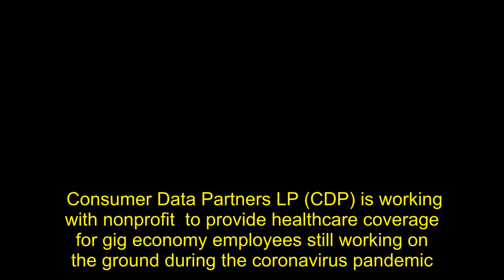Private Partnership Sets Up Healthcare Coverage For Gig Economy Workers During COVID-19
Consumer Data Partners LP (CDP) is working with nonprofit  to provide healthcare coverage for gig economy employees still working on the ground during the coronavirus pandemic.  In an exclusive interview with the Daily Caller,  Executive Director Tracey Schmitt Lintott explained that the current state of Obamacare has left thousands unable to qualify or afford healthcare coverage.   “Everyone knows that the nurses and the doctors and the E.R. paramedics are really today’s heroes, but a lot of people haven’t thought about those that are on the front lines of keeping America fed and moving,” Lintott said.  “The reality is that couriers and food delivery workers, uber drivers – those that are so vital today in ways we can’t even imagine, they’re just nearly as likely to come into contact with the virus.”  “The gig economy is the fastest growing population of America’s workforce,” Lintott continued.  Since the coronavirus pandemic began, there has been a surge in the demand for delivery drivers. , a delivery grocery service, announced in late March that they would hire an additional 300,000 drivers to fill the demand.    The initiative known as  that launched this week offers full or supplemental coverage to all gig economy workers and family members, receiving testing of or treatment for the COVID-19 virus.  “It’s the first national health plan designed for those directly affected by COVID-19, both covering their testing and treatment if infected.”   Though the  passed by Congress mandates that health insurance plans provide free coronavirus testing, some patients can likely expect to .  Any test taken that is outside of a patient’s healthcare coverage may be charged to the patient. This is because the law does not prohibit health insurance companies from charging out-of-network patients.   “Unfortunately, there are bureaucrats in the Department of Labor that are committed to preserving the status quo of Obamacare and are opposing these plans,” Lintott told the Daily Caller.  Tune in to see more about how the gig economy can receive additional aid.